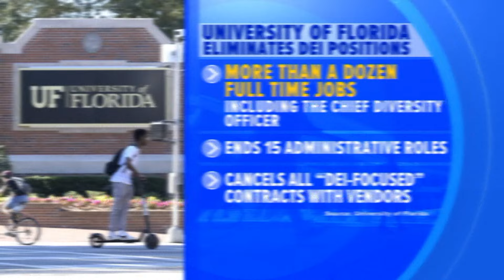University of Florida eliminates diversity, equity and inclusion positions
The university, now led by former Republican Senator Ben Sasse, said its complying with new Florida education restrictions.